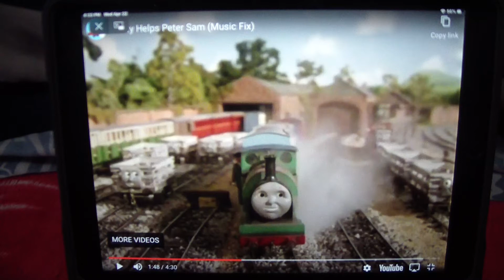Thomas & Friends: Little Engines in a Hurry Theme (Season 4)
Thomas & Friends: Rusty Helps Peter Sam (Season 4) (Music Fix)